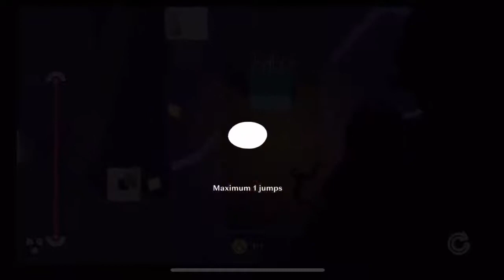illi: Level 21 To 30 + All Quests , iOS/Android Walkthrough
Chapter - Part - Level: 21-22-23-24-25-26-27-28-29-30 All Quests